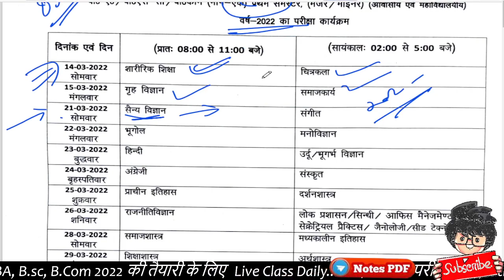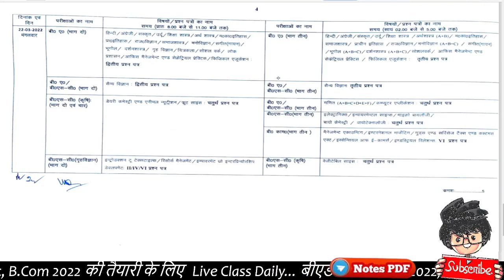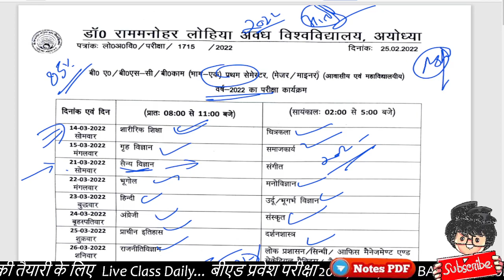RMLAU important question 2022, RMLAU Time table 2022, RMLAU exam Scheme 2022, Paper Hacker